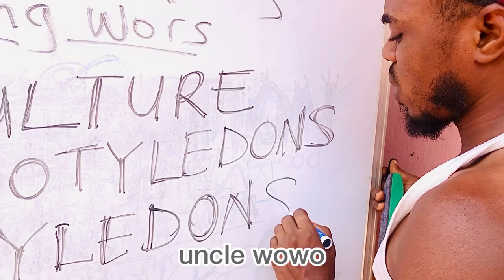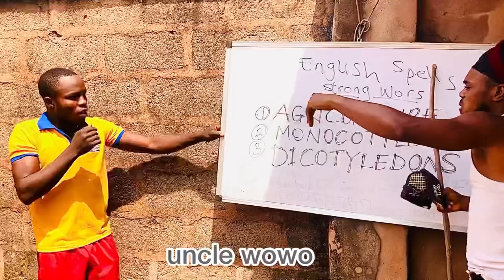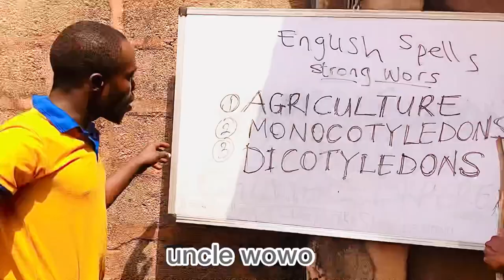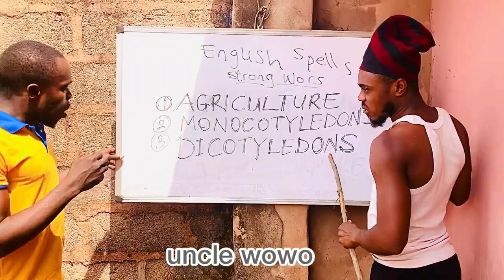70years Old man //Trending//UNCLE WOWO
What a shock, to realize the professor of strong wors was right…